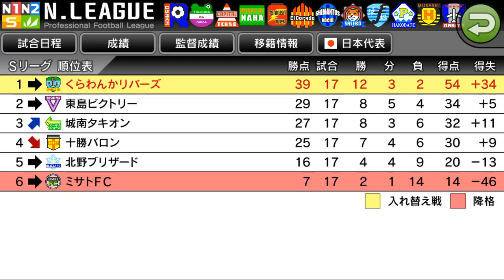【カルチョビットA #96】ステップリーグ優勝へ！ ミサトFC戦【サッカークラブ育成ゲーム】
これに勝てば優勝！